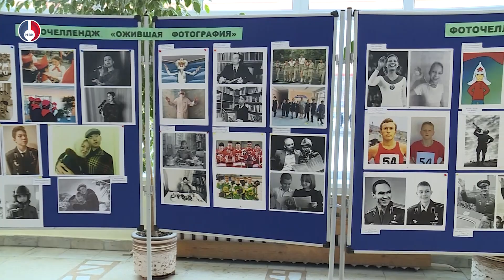День открытых дверей в 54 школе